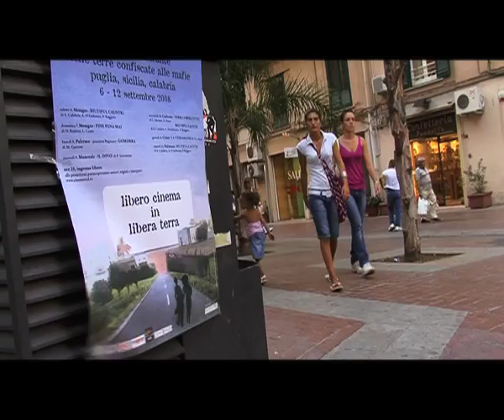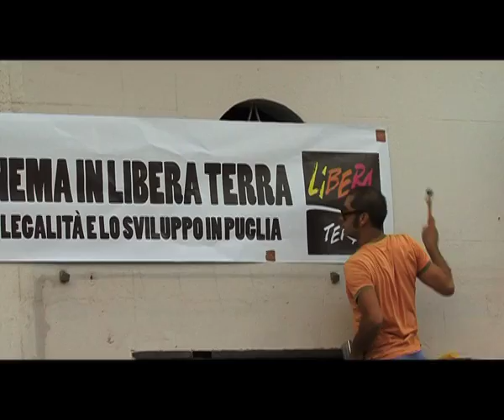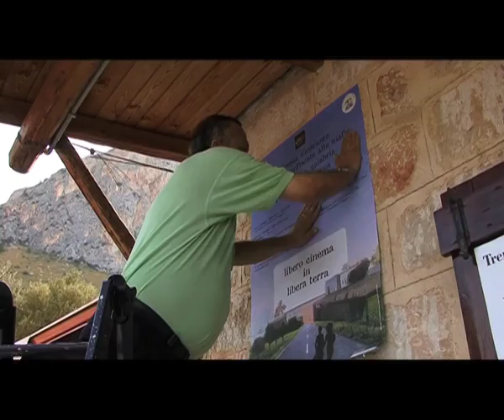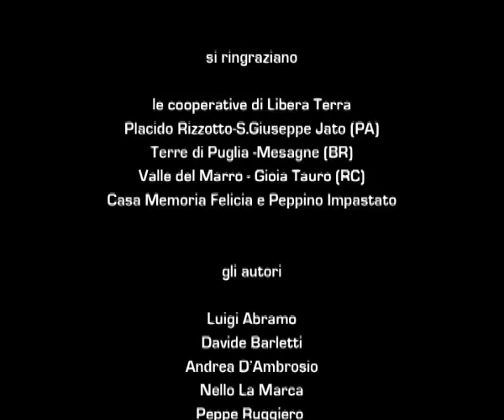Etica ed Estetica - Libero Cinema in Libera Terra